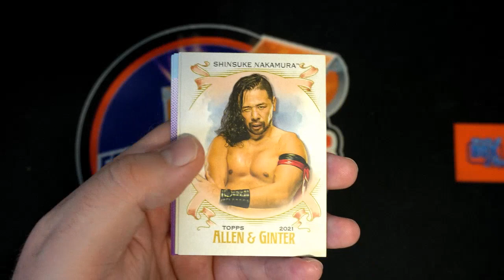2022 Topps Heritage Wrestling 2 PACKS FOR RICK C